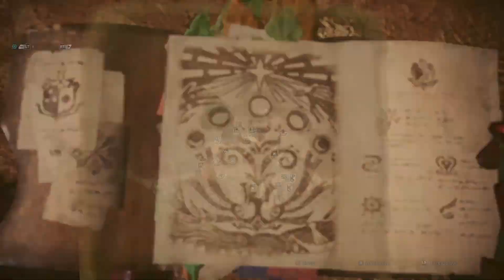Rotten Vale Crown Hunting! | MH: Return To World | Part 24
Continuing our task of obtaining every monster size crown brings us back into the depth of the Rotten Vale!